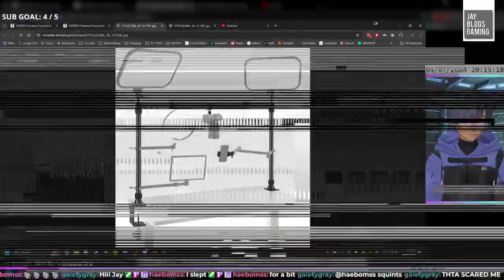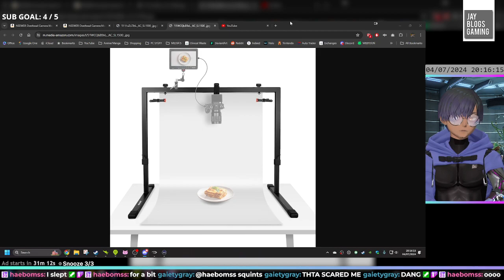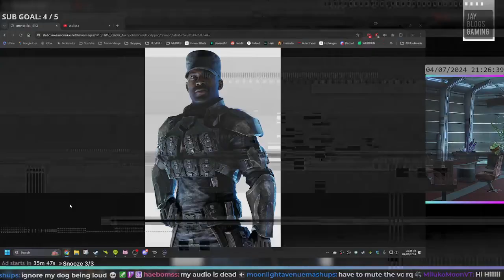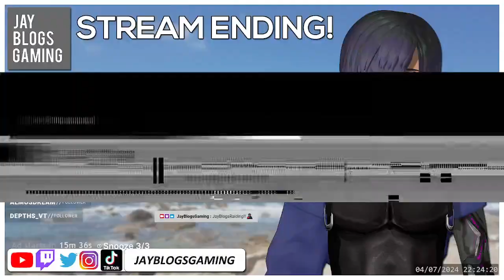[Vtuber] "Finish The Fight!" | Halo 3 Mythic Overhaul 2.0 [Mod] - [Stream #3/Final!]